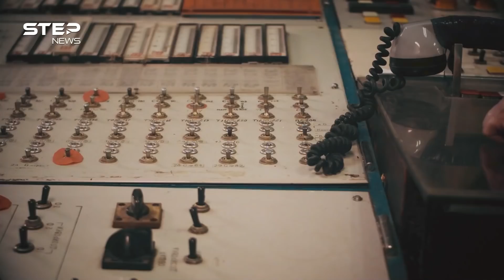يوم تخلى القذافي عن الحلم الذي أنهى حكمه .. النووي الليبي مشروع عملاق دُمِّرَ على يد الليبيين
منذ صعوده للحكم في سبعينيات القرن الماضي سعى الرئيس الليبي الأسبق معمر القذافي للحصول على السلاح النووي بشتى الطرق السلمية والمحرمة حتى إنه دخل بمفاوضات مع دول عدة للحصول على القنبلة جاهزة وفي هذا الفيديو نروي لكم قصة النووي الليبي من البداية وحتى التدمير.